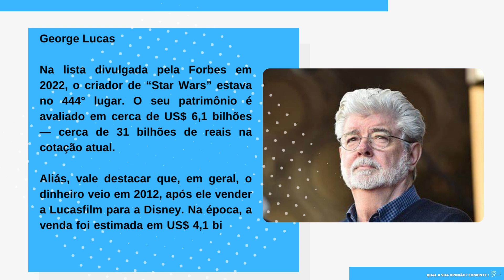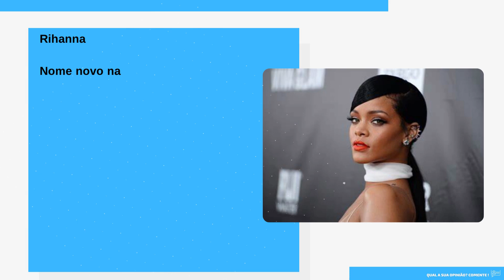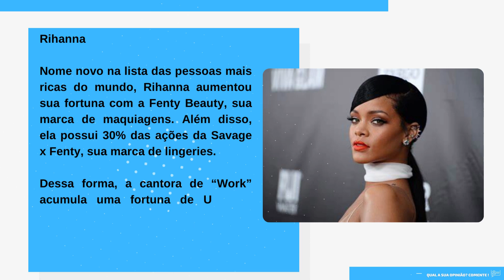[Novo] As 5 celebridades mais ricas do mundo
Obrigado.

Saiba quem são as 5 celebridades mais ricas do mundo

Celebridades sempre foram um tema de interesse do público em geral. As pessoas costumam ficar curiosas sobre os estilos de vida luxuosos que essas estrelas levam e a quantidade de dinheiro que ganham. Embora existam inúmeras celebridades de sucesso na indústria do entretenimento, algumas conseguiram acumular uma fortuna que só pode ser descrita como astronômica.

Por isso, separamos as cinco celebridades mais ricas do mundo:

George Lucas

Na lista divulgada pela Forbes em 2022, o criador de “Star Wars” estava no 444° lugar. O seu patrimônio é avaliado em cerca de US$ 6,1 bilhões — cerca de 31 bilhões de reais na cotação atual.

Aliás, vale destacar que, em geral, o dinheiro veio em 2012, após ele vender a Lucasfilm para a Disney. Na época, a venda foi estimada em US$ 4,1 bilhões — mais de 21 bilhões de reais — em dinheiro e em ações.

Steven Spielberg

Próximo na lista temos o co-fundador do estúdio DreamWorkds e, claro, diretor de franquias de sucesso, como “Jurassic Park”. Em 849° lugar, Spielberg conta com uma fortuna de U$ 3,7 bilhões — cerca de 19 bilhões de reais na cotação atual.

Curiosamente, uma das fontes de renda de Spileberg está nos parques da Universal Studios em Orlando, nos Estados Unidos. Isso porque, por conta das atrações baseadas em seus filmes, o diretor recebe um porcentagem do valor de cada ingresso vendido no parque.

Oprah Winfrey

O próximo nome na lista de celebridades mais ricas do mundo é o da apresentadora Oprah Winfrey. Por conta de seu programa, que ficou no ar por 25 anos, Oprah possui uma fortuna avaliada em US$ 2,6 bilhões — aproximadamente 14 bilhões de reais. Na lista da Forbes de 2022, ela está no 1214° lugar.

Rihanna

Nome novo na lista das pessoas mais ricas do mundo, Rihanna aumentou sua fortuna com a Fenty Beauty, sua marca de maquiagens. Além disso, ela possui 30% das ações da Savage x Fenty, sua marca de lingeries.

Dessa forma, a cantora de “Work” acumula uma fortuna de US$ 1,7 bilhão — cerca de 6 bilhões de reais —, a deixando no lugar 1812 da lista da Forbes.

Peter Jackson

Por fim, com um patrimônio de U$1,5 bilhão, o diretor da franquia “O Senhor dos Anéis” fica no 2024° lugar da lista da Forbes. Aliás, seu nome entrou na lista por conta da venda parcial — mas bilionária — da Weta Digital, empresa de efeitos especiais. Na época, ele recebeu cerca de U$S 1,6 bilhão em dinheiro e ações.